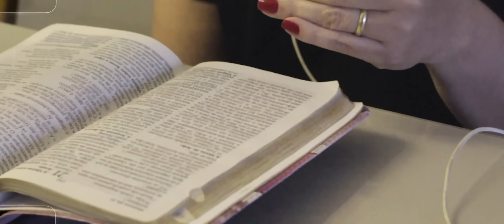Central MSC | A Bênção (The Blessing) | Renato Mimessi + Ana Paula Rocha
A Bênção (The Blessing) | Renato Mimessi + Ana Paula Rocha | Central MSC - Assista nossa playlist de músicas
Assista outros vídeos do Central MSC:

Letra - A Bênção (The Blessing)

Compositores: Chris Brown (Essential / Adorando) / Cody Carnes (Capitol / Adorando) / Kari Jobe Carnes (Capitol / Adorando) / Steven Furtick (Essential / Adorando)

Tradutores: Ana Paula Valadão / André Aquino / Gabriel Guedes

Que o Senhor te abençoe
E faça brilhar Seu rosto em ti
Que conceda Sua graça
E te dê paz

Amém

Que a bênção se derrame
Até mil gerações
Tua família e teus filhos
E os filhos dos teus filhos

Sua presença te acompanhe
Por detrás e por diante
Do teu lado e em ti
É contigo, É por ti
E de dia e de noite
Tua entrada e saída
Em teu riso, em teu choro

Ficha Técnica:

PRODUÇÃO EXECUTIVA
Renato Mimessi

MÚSICOS
Teclados – Márcio Melo
Guitarra – Chanlucas Hsieh e Guilherme Hoffman
Baixo – Miltinho
Bateria – Breno Augusto
Violão - Renato Mimessi

INTÉRPRETES
Renato Mimessi
Ana Paula Rocha

DIRETOR TÉCNICO E ENGENHEIRO DE GRAVAÇÃO
Rafael Fernandes

TÉCNICO DE PA/MONITOR
Douglas Venâncio

ASS. DE GRAVAÇÃO
Henrique Lopes e Douglas Venâncio

PRODUÇÃO MUSICAL
Márcio Melo

EDIÇÃO, MIXAGEM E MASTERIZAÇÃO DE ÁUDIO
Márcio Melo

Victor Abaurre

Victor Abaurre

DIREÇÃO DE ARTE E GERAÇÃO DE CARACTERES
Cleverson Rocha

DIREÇÃO DE IMAGEM (ao vivo)
Pedro Silveira

ILUMINAÇÃO
Daniel Barbosa
Liderado por Renato Mimessi, o Central MSC é o ministério de louvor da igreja Central de Belo Horizonte. Tem como desafio conectar as pessoas a Jesus através de uma adoração ungida, atual e inovadora. Nos últimos anos tem lançado trabalhos covers e próprios, com o objetivo de abençoar a igreja brasileira e servir de referência e inspiração para outros ministérios.